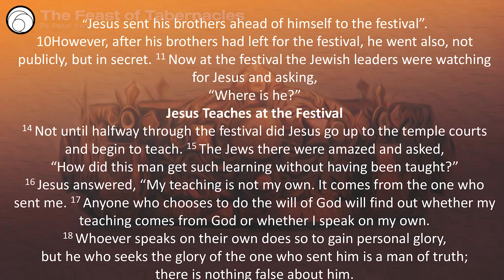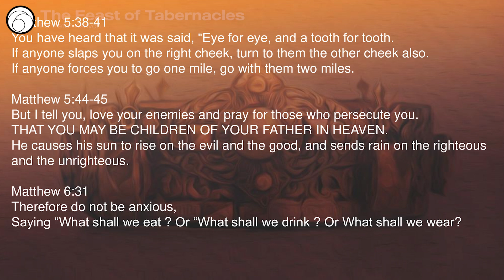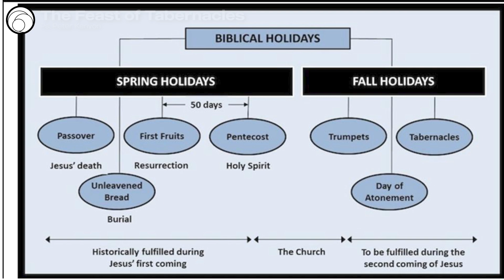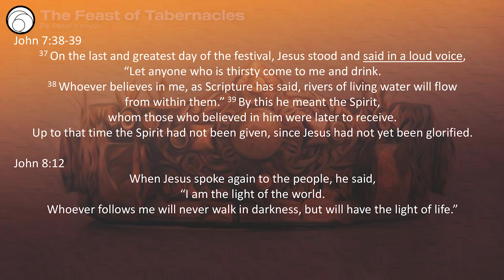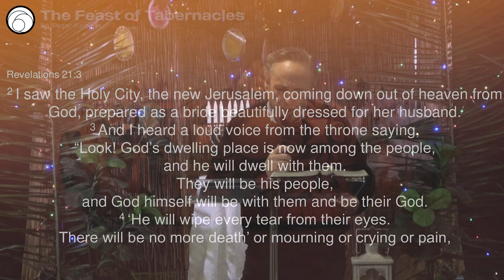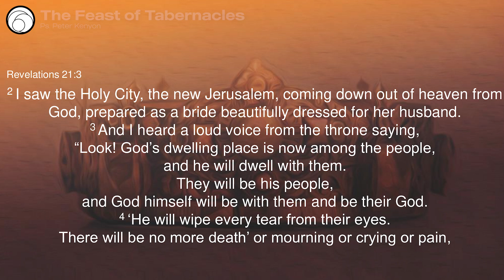Feast of Tabernacle! - Ps. Peter Kenyon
Sermon By Peter Kenyon